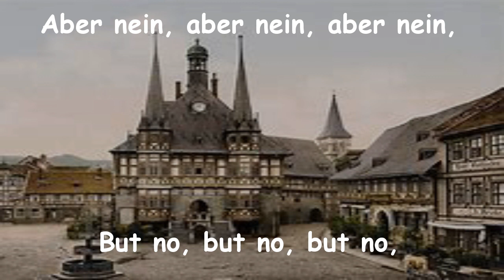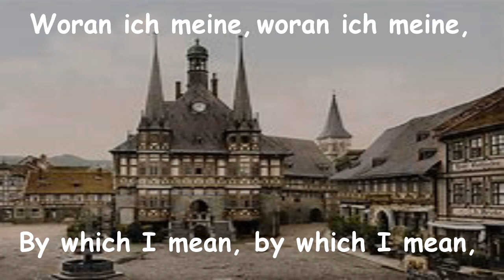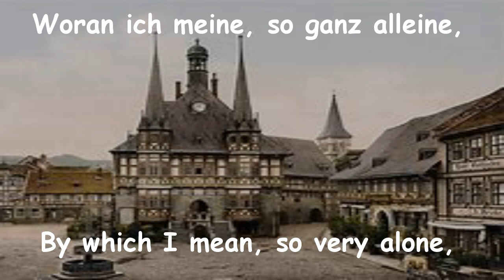'S ist Alles Dunkel (English and German Lyrics)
A song about heartbreak probably made between the late 1800's and early 1900's (Not sure of the date). It's still song today if you search up any videos about it.